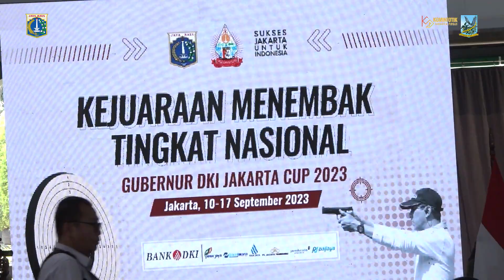Wali Kota Hadiri Kejuaraan Menembak Tingkat Nasional Gubernur DKI Jakarta Cup 2023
Wali Kota Administrasi Jakarta Pusat Dhany Sukma menghadiri Kejuaraan Menembak Tingkat Nasional Gubernur DKI Jakarta Cup 2023, di Lapangan Tembak Senayan, Kelurahan Gelora, Kecamatan Tanah Abang, Minggu (17/9) lalu.

Kejuaraan tingkat menembak ini berlangsung sejak tanggal 10-17 September 2023 yang berlangsung di Lapangan Tembak Perbakin Senayan dan Lapangan Tembak Denrudal 003 Cikupa pada 10-17 September 2023.

Pada kejuaraan menembak ada lima cabang yang dilombakan yaitu, tembak sasaran, reaksi, berburu, eksekutif dan presisi diikuti 906 peserta berusia 15-60 tahun dari berbagai daerah di Indonesia.

Pada hari ini merupakan rangkaian terakhir dan dihadiri oleh Pj Gubernur DKI Jakarta Heru Budi Hartono. Heru mengatakan, ini merupakan kejuaraan menembak yang pertama kali serta hasil sinergi dengan Persatuan Menembak Indonesia (Perbakin) dan semoga bisa dilaksanakan secara rutin.

Di tempat yang sama, Kepala Satuan Polisi Pamong Praja (Satpol PP) Provinsi DKI Jakarta, selaku Ketua Panitia Kejuaran Menembak Tingkat Nasional Gubernur DKI Jakarta Cup 2023 Arifin menambahkan, digelarnya kejuaraan ini bertujuan membangun sarana untuk mendorong pengembangan olahraga menembak di tingkat Nasional.

Penulis Naskah : Andreas Pamakayo
Kameramen : Rio Cornelianto
Editor Video : Rendy Vhatra
Pengisi Suara : Bunga